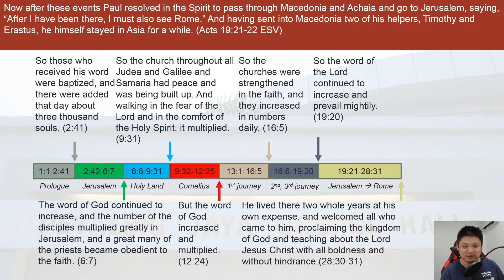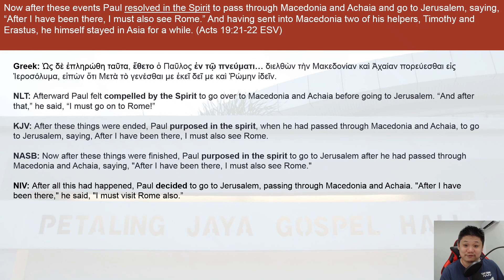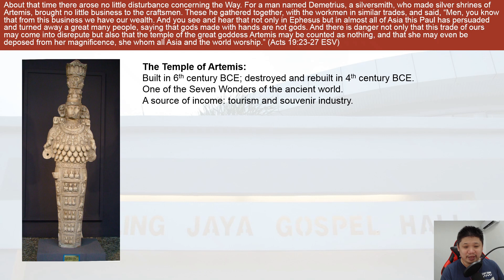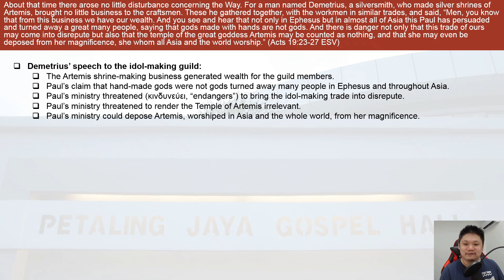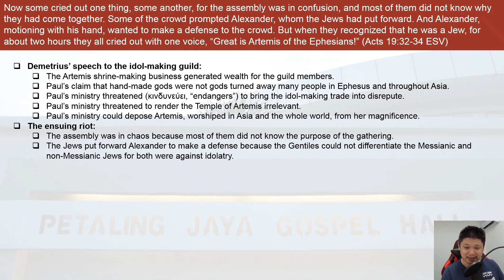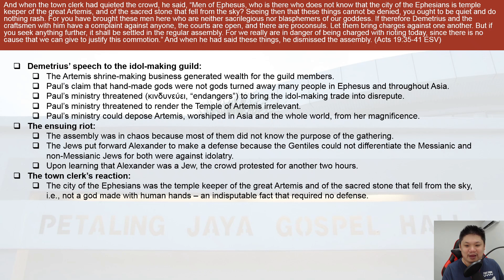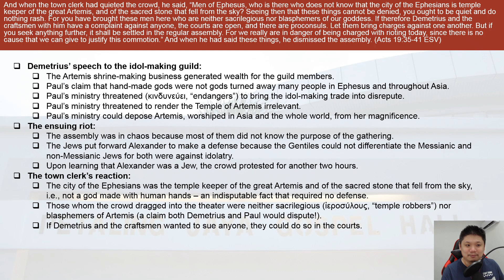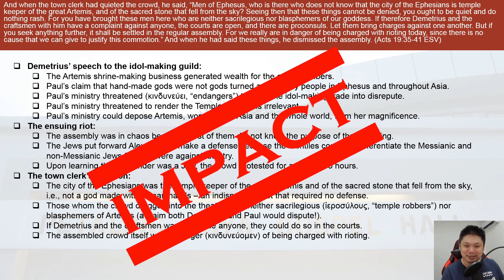The Acts of the Apostles (33) Acts 19:21-41 - Impact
Episode 33: "Impact?" [Acts 19:21-41]

Come and join PJGH Education on a journey through the Acts of the Apostles! So much so that it caused a riot in the city of Ephesus. What impact does our preaching of the gospel have on our community?